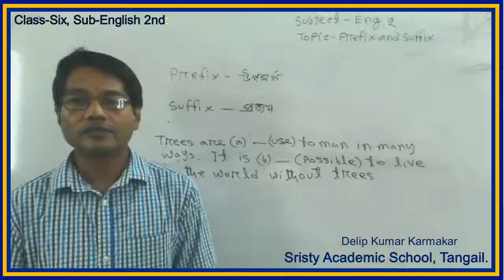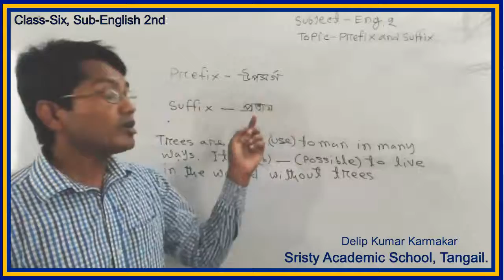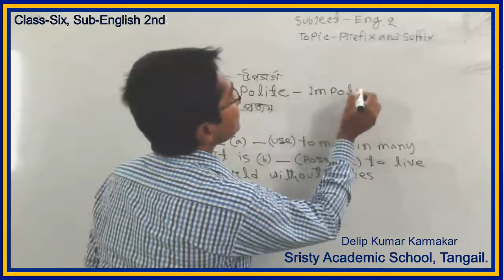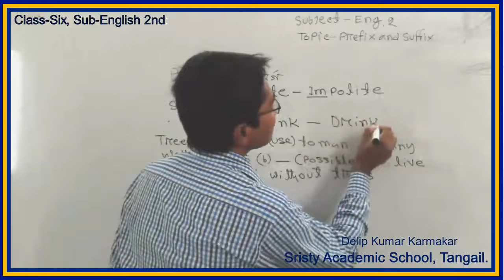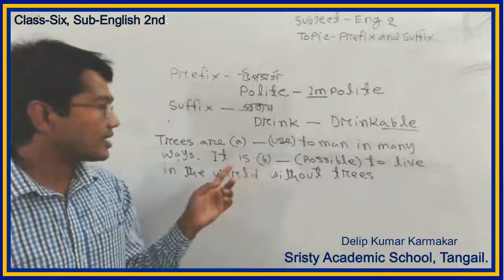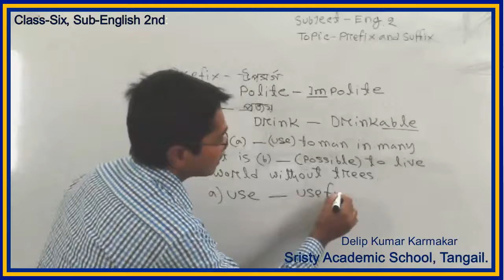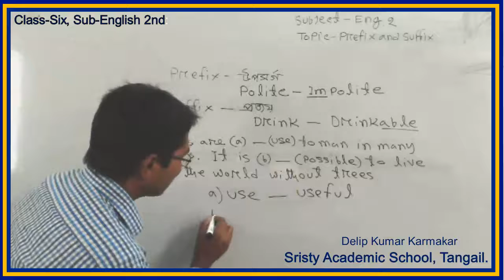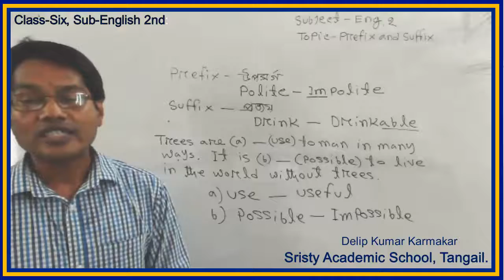Delip Kumar Karmakar/Six/English 2nd/Prefix-Suffix